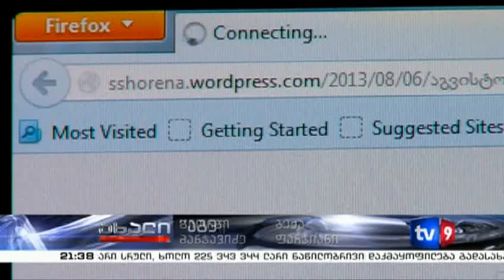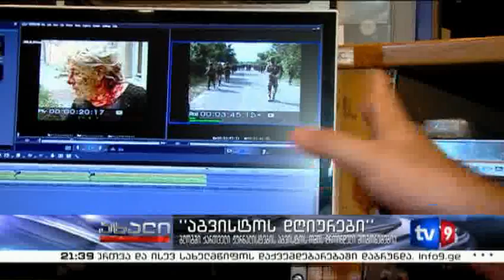ახალი 9 | აგვისტოს დღიურები | 07.08.13